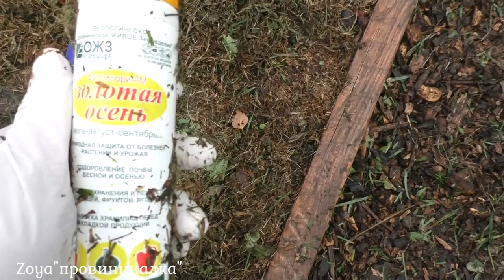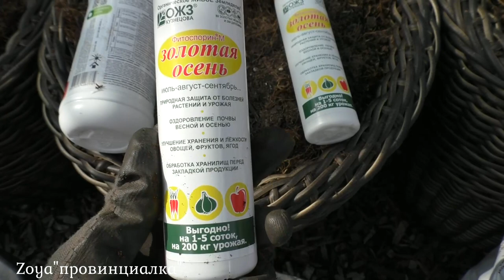ТЕПЛИЦЫ/ Мою-убираю-поливаю/Осень в деревне/village уборкавогороде/